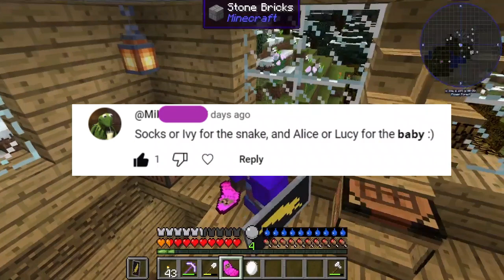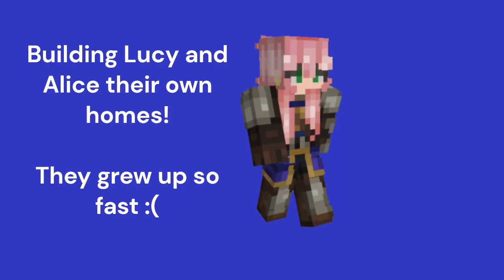THEY GREW UP SO FAST ~ Minecraft: Curious Grove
Thank you for the baby name and snake suggestions! I took Milks's ideas!
HELLO! Here's a side Minecraft series just for fun! I am playing with the MCA and More mod pack! I hope you enjoy it!

I start on peaceful in this series and move up on difficulty based on a timer!
This is the first 6 hours!